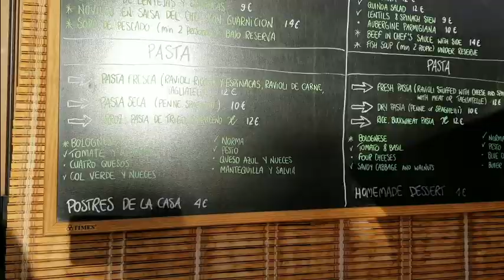Teneriffa vlog+ vegan matdagbok, testar nya frukter & rundvandring!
I den här videon får ni hänga med mig på en vlog när jag är på Teneriffa februari 2018. Jag visar er vad jag äter på en dag, matdagbok typ, samt att ni får se mig testa nya spännande exotiska tropiska frukter och så får ni följa med mig på rundvandring i bergen och få lite rese tips när det kommer till Teneriffa!

Preumerera gärna på min engelska kanal också för att få fler videos med mig:

Besök min hemsida för att få massor av goda rawfood & vegan recept, hälsoinfo mm:

Följ mig på instagram för att se mina gourmet kreationer när det kommer till rawfood köket samt få se mer av det jag äter!

- Rawveganse Victoria